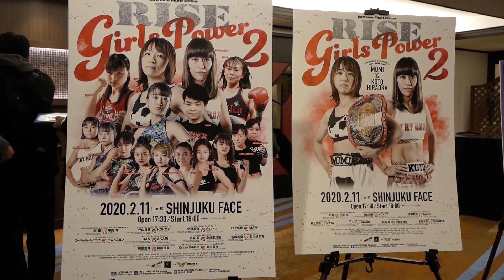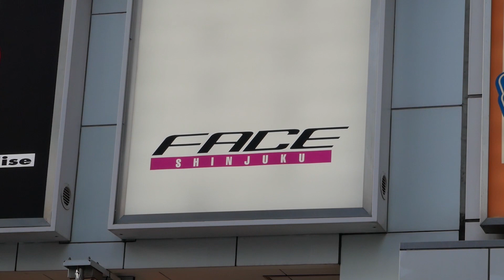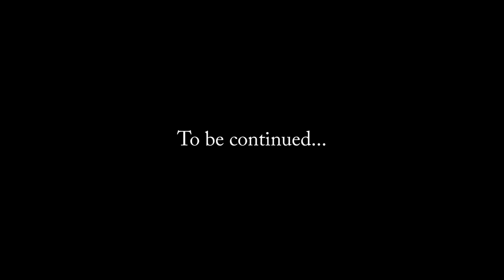Akari Episode 5 - The Fight You can't Lose (English)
Follow Akari, a 16 years old Japanese female kickboxer prospect from Team Target (same as Tenshin Nasukawa) in her professional debut.
Workout, preparation, personal life...